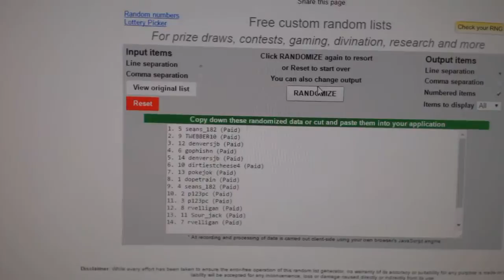Draft Order Random - C&C GB #6273